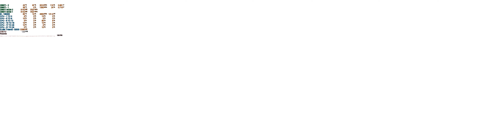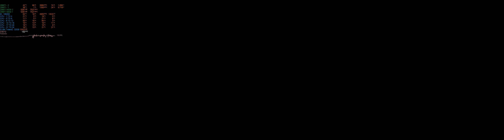Control ultrawide 32:9 - 4K 2x 2080Ti (sli Off) part 3